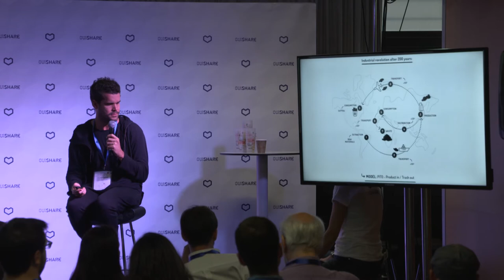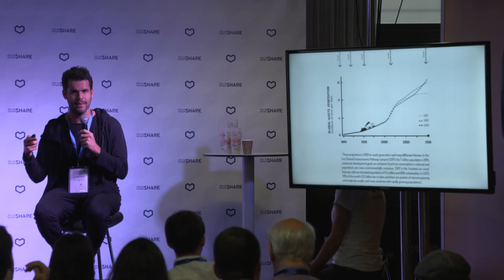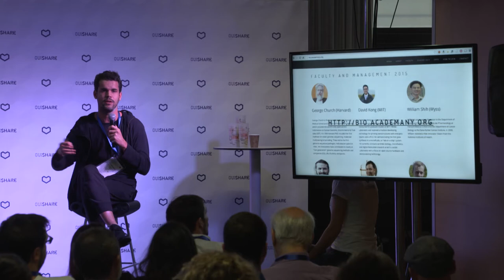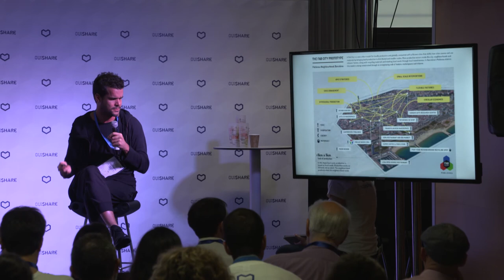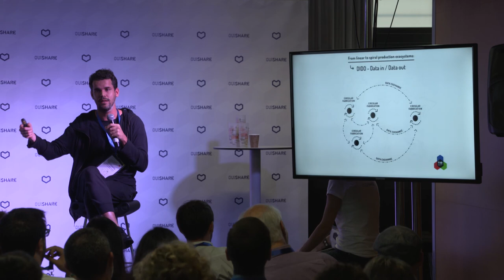Construyendo la FabCity. Ouishare Fest. Barcelona. 2016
¿Cómo podemos fomentar ciudades y ciudadanos mas resilientes, localmente productivas y globalmente conectadas?
Este es el reto que quiere resolver la iniciativa Fab City; tomando los ideales de los Fab Labs (conexión, creatividad, colaboración, ciencia, cultura y tecnología) y escalandolos a la ciudad. Durante esta sesión, Tomas Diez nos invitará a atterizar este concepto junto con el anuncio del primer prototipo a gran escala de Fab City en Barcelona.